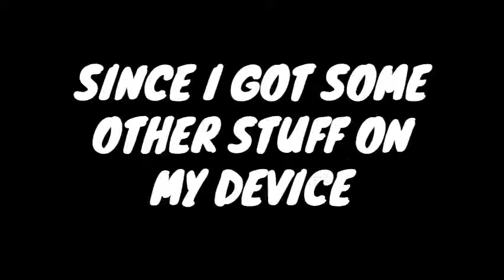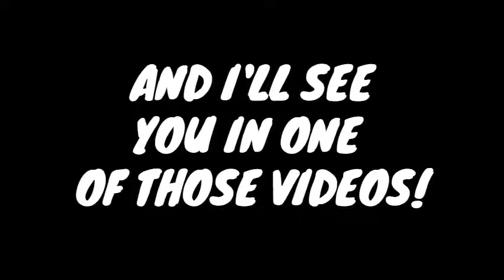Channel's Birthday Announcement